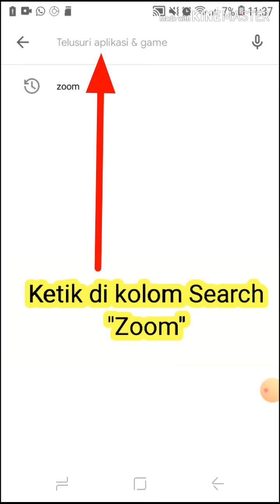Cara instal aplikasi zoom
Aplikasi zoom saat ini banyak digunakan untuk meeting / rapat secara online